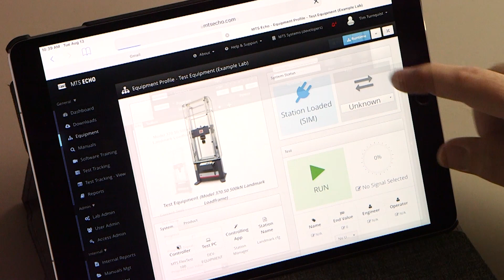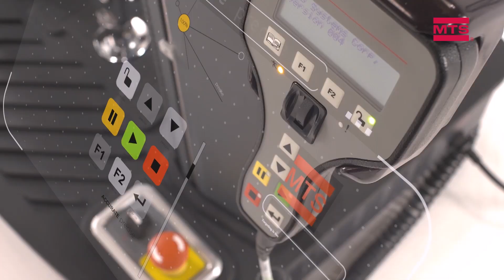MTS 2019 Test & Simulation Vision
MTS Test & Simulation platforms and solutions make it easier for our customers to get quality products to market sooner – pushing the boundaries of what’s possible, to maximize test accuracy, predictable performance, speed, repeatability and uptime. While minimizing the total cost of ownership.